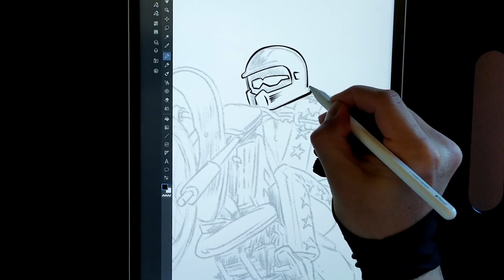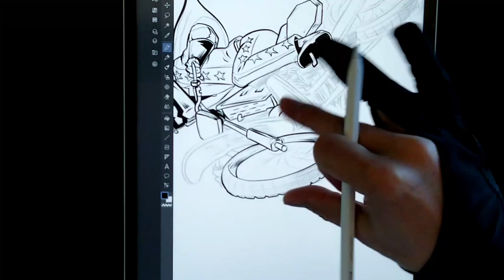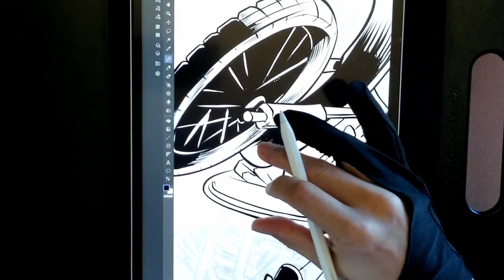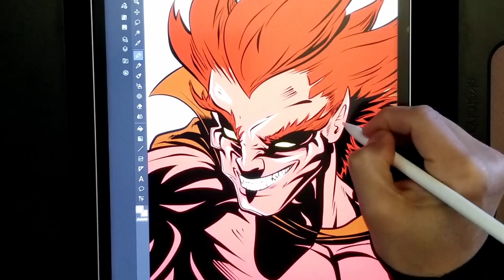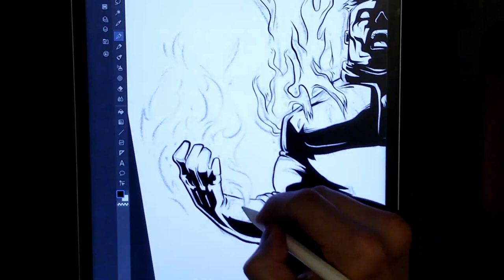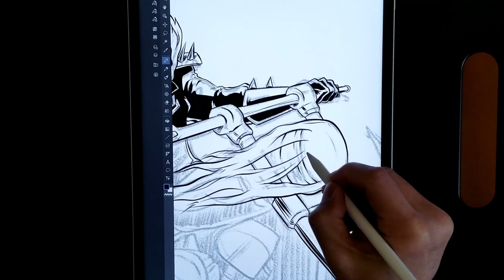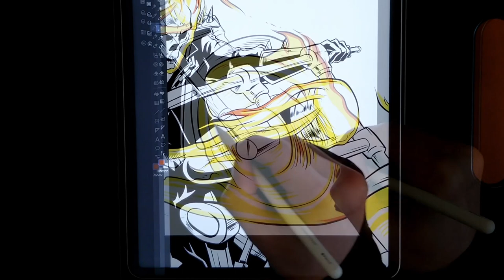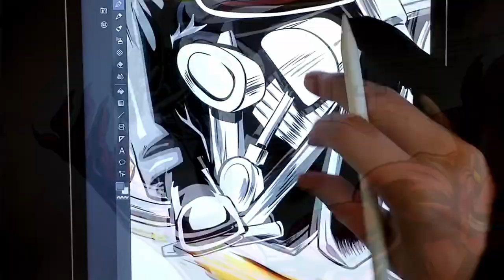DRAWING THE ORIGIN OF GHOST RIDER!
DRAWING THE ORIGIN OF GHOST RIDER! Let's draw the origin and history of Johnny Blaze Ghost Rider!

Ghost Rider is the name of multiple antiheroes and superheroes appearing in American comic books published by Marvel Comics.

About me:

This channel is dedicated to my passion for art and my love of all things nerdy.